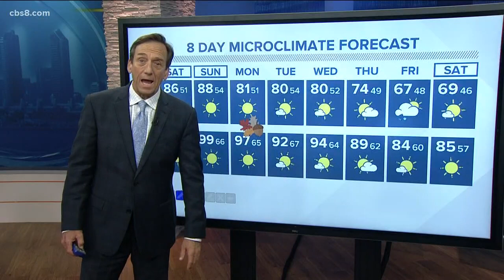San Diego's MicroClimate Forecast: September 20, 2019